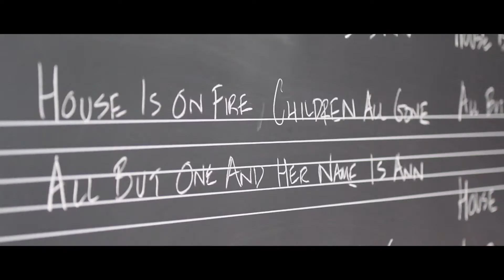Vicious Children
Mobius Percussion:
David Degge
Mika Godbole
Yumi Tamashiro
Frank Tyl

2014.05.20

Wally Gunn, Mobius Percussion, and Evan Chapman